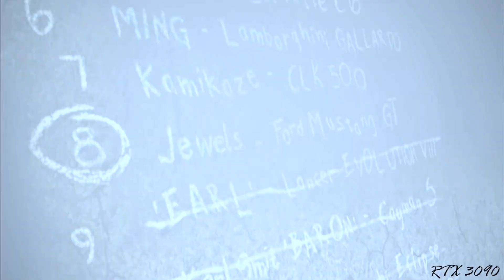NEED FOR SPEED MOST WANTED REMASTERED(2005) || BLACKLIST #08 JADE(MUSTANG) VS RAZOR(BMW M3 GTR)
NEED FOR SPEED MOST WANTED REMASTERED RAZOR VS BLACKLIST 9 JADE
HOW RAZOR DEFEATED EVERYONE IN THE BLACKLIST AND BECAME NUMBER 1 IN THE BLACKLIST

NEED FOR SPEED MOST WANTED 2021 REMASTERED FINAL PURSUIT WITH CROSS CORVETTE C6 || CROSS VS CROSS